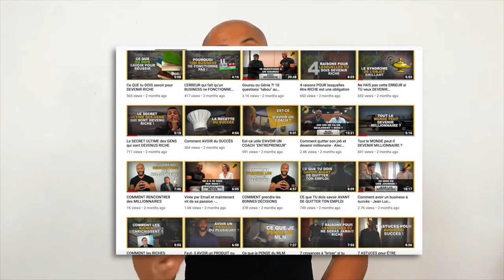Comment avoir des abonnés sur YOUTUBE